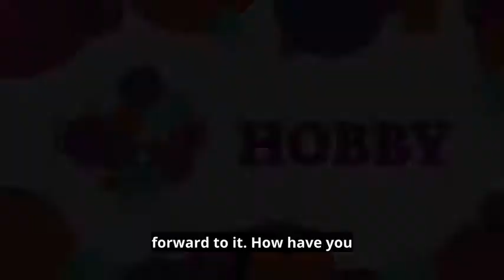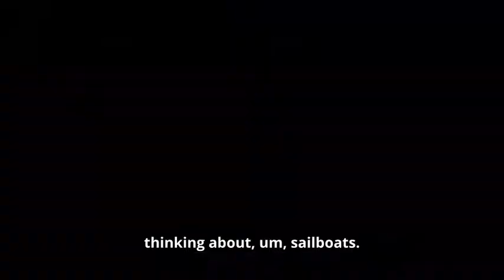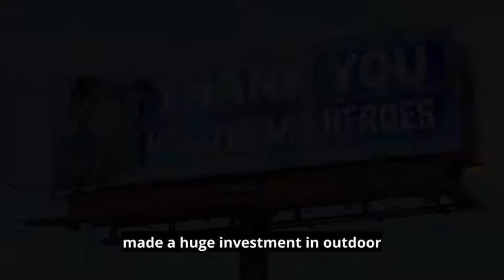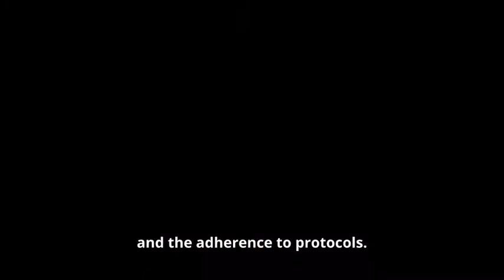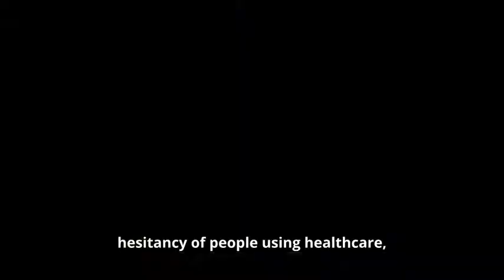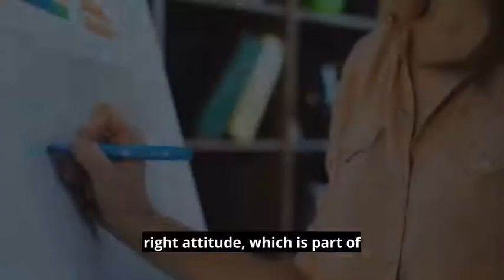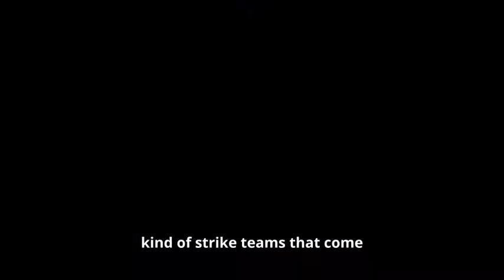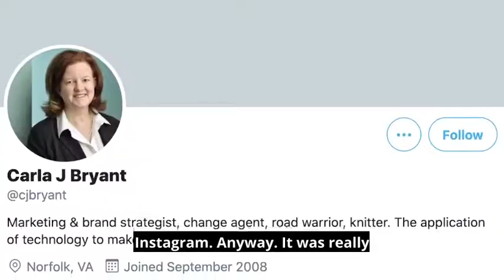What Did You Learn? Ep. 44 - Carla Bryant of Corrigan Consulting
Aptitude, attitude and agility.

Those are the 3 traits healthcare marketers and communicators need to have to be successful, says Carla Bryant, EVP of Corrigan Consulting.

“How do we create the structure so that we don’t only have agility during crisis, but we do that as a routine?”

Hear Carla’s insights on this can’t-miss episode of What Did You Learn?